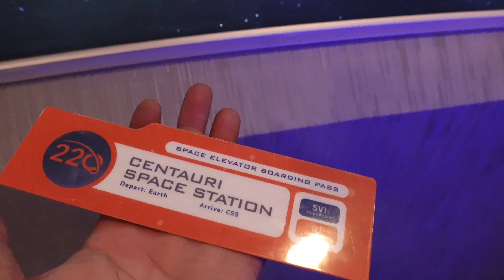Space 220 Restaurant/ Harmonious at Epcot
I finally went up to space and had a few drinks at a bar while I look down at Earth it was a great feeling I got to say I was highly surprised. I also spent the day traveling to the Hollywood Studios and saw the new 50th statues and projections